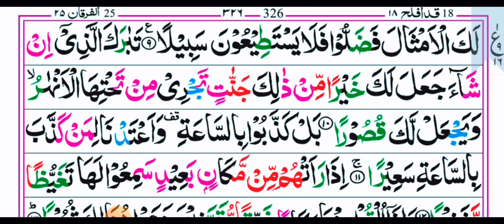Eighteenth Para: Ruku No 16 With Arabic Text HD